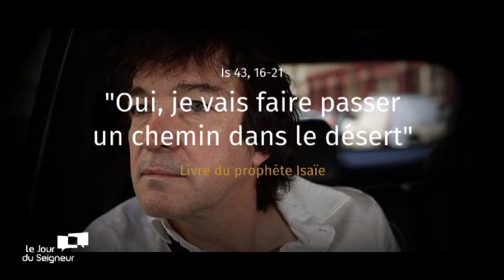Parole inattendue : Cali, chanteur et écrivain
C'est au tour de Cali, chanteur et écrivain, de réagir à un extrait des textes et lectures de la messe de ce dimanche.